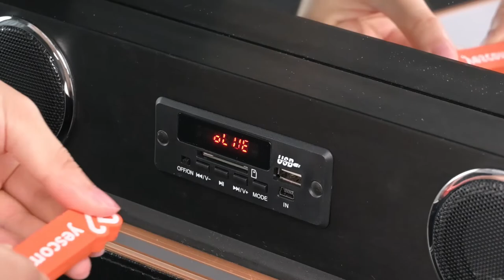TheLAShop Rolling Makeup Station Hair Nail Workstation w/ Speaker Drawers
Portable Lockable Rolling Makeup Station built-in Speakers(Bluetooth or USB), Mirror and Drawers, made of fire-retardant material and strong aluminum structure, keeps all your cosmetics and salon equip. safe and organized. Serve your customers.